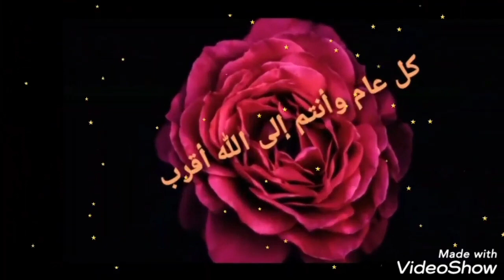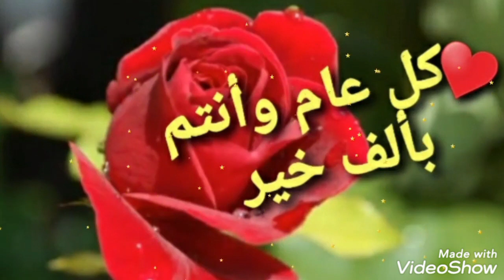😍أجمل_تهنئة_لعيد_الأضحى_حالات_واتساب#🥰